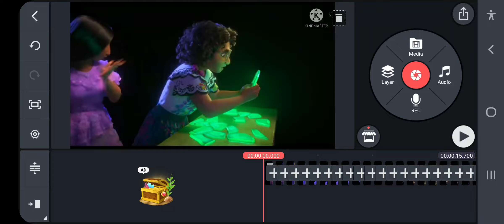Welp rip my storage again